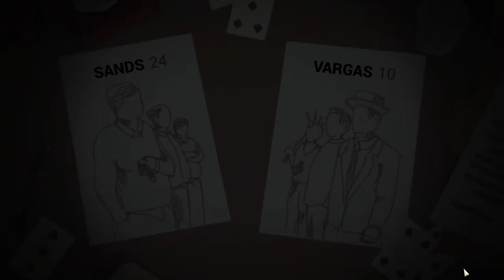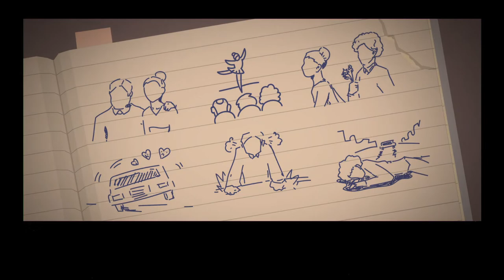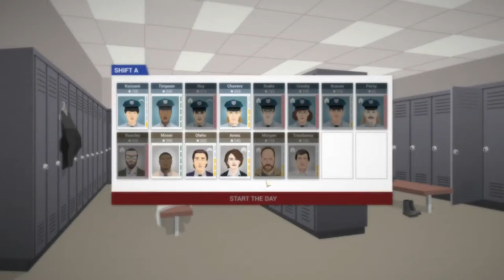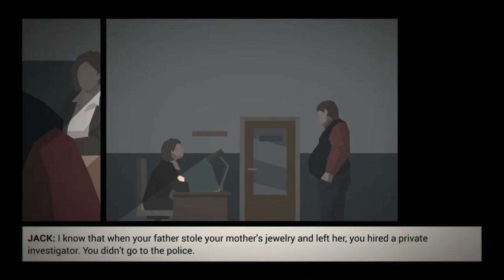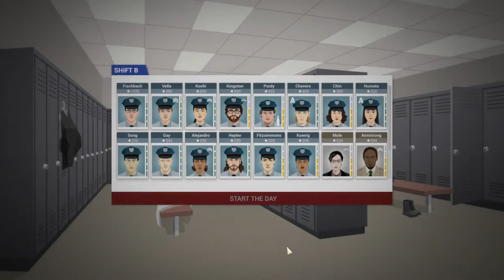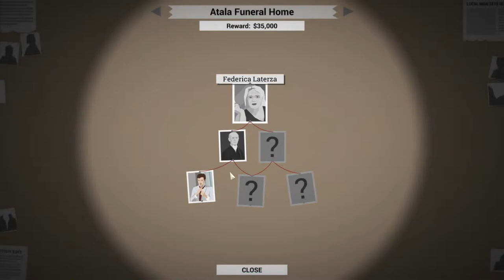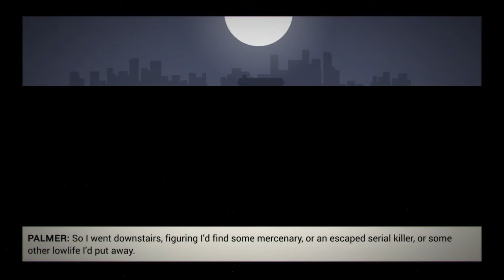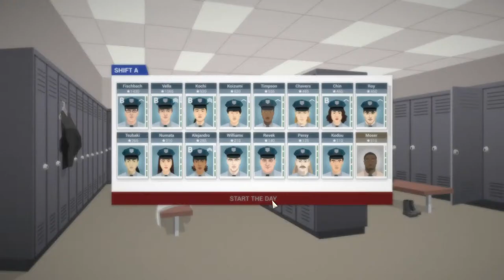Livestream this is the police #2 ( no comentary)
this is the police is a fun game but be warnd this game has lots of brutel things in it
1: a lot of racisem
2: (posepol) police brutalety
3: lots of sexeuel harresment
4: lots of blod
5: lots of swering
livestream ruls
1: doont bully me for bad edeting or typing i no i am not good at it ( will be warnd)
2: doont be a racist (ban)
3: doont bully other ppl in chat be good ( will be warnd 2 tiems)
4: doont ask for MOB u only get it when i no u or thingk i can trust u whit it ( warnig)
5: doont propoot other ppl's YT or other media acc in the chat if i doont say ur allaowd (warning)
u will get 2 warnings be fore i giv u a time off that is 200s and if u come back and brake the ruls agen u will be band